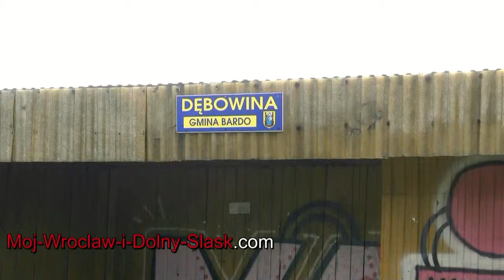Ziemia Kłodzka: Dębowina w gminie Bardo Śląskie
Ziemia Kłodzka: Dębowina w gminie Bardo Śląskie. Ta mała sympatyczna wioska jest położona na samej granicy gminy Ząbkowice oraz Kłodzko. Tutaj mieszkali moi dziadkowie oraz spędziłem wiele ciekawych chwil oraz odkryłem wiele ciekawych miejsc.
W dole widać domostwo, w którym wychowała się moja mama, a także poniekąd ja. Dziadkowie sprzedali to gdzieś pod koniec lat osiemdziesiątych ubiegłego stulecia.

Zapraszam do wyrażenia opinii  na temat tej malutkiej wioseczki pomiędzy Bardem Śląskim a Kłodzkiem